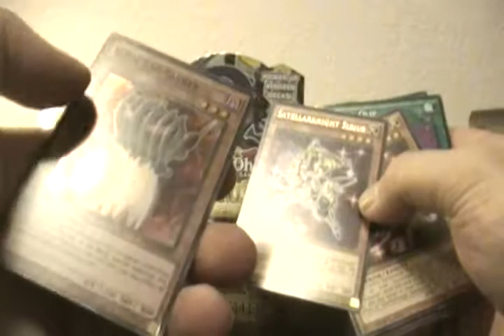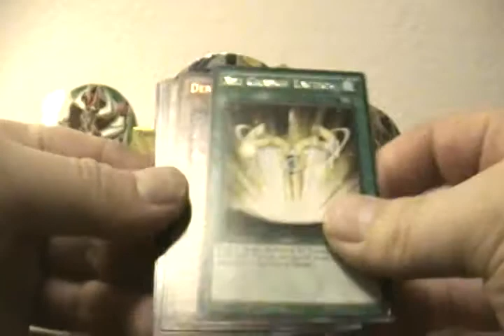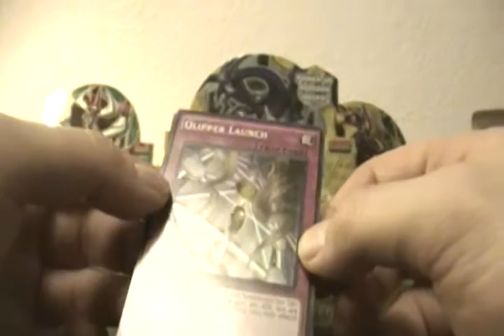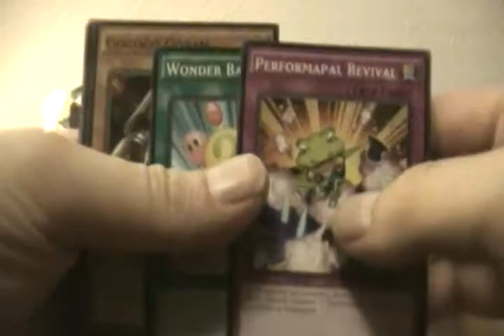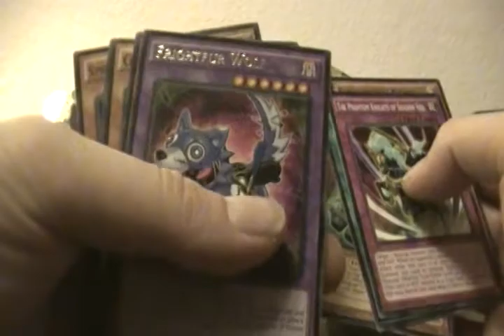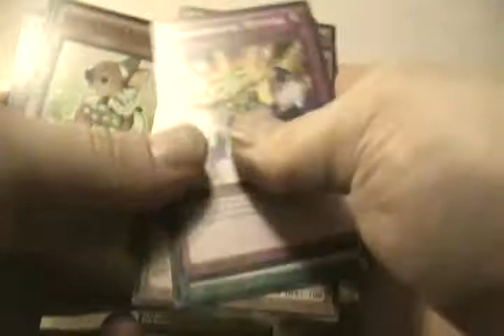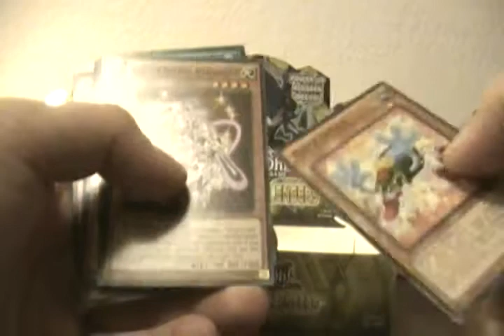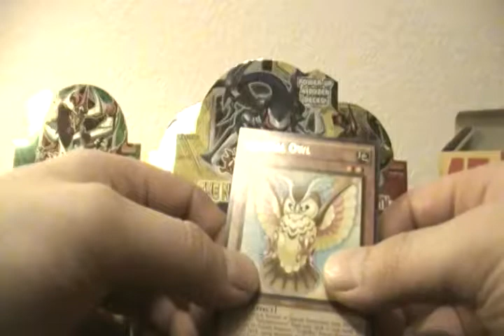New Challengers Box Opening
Fantastic pulls from a box I got pretty cheap. Excellent stories, reactions, and commentary.